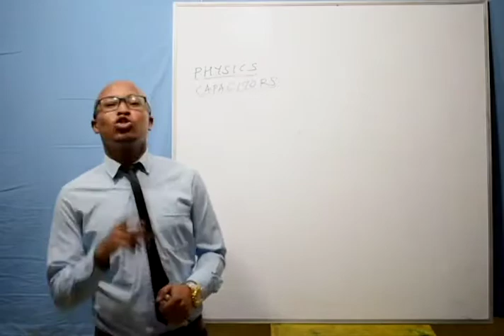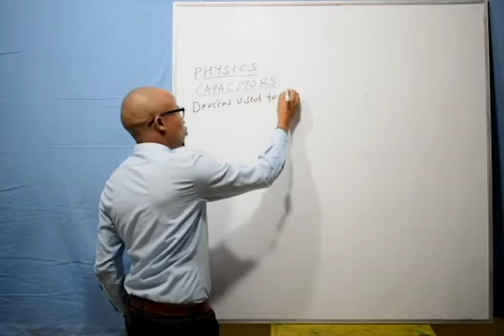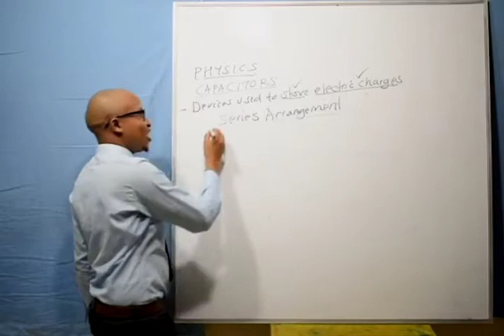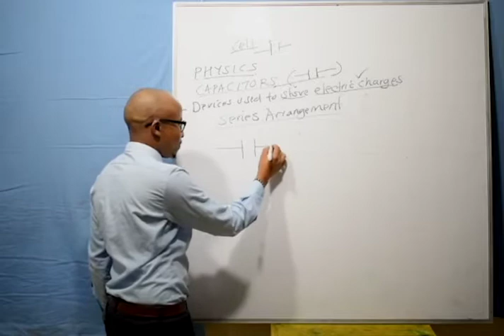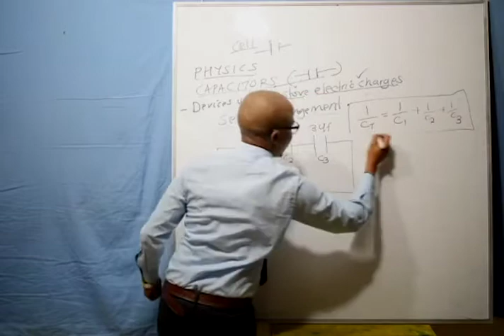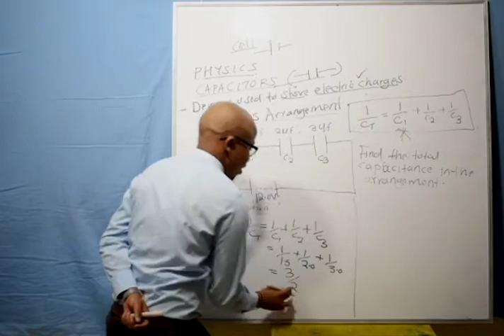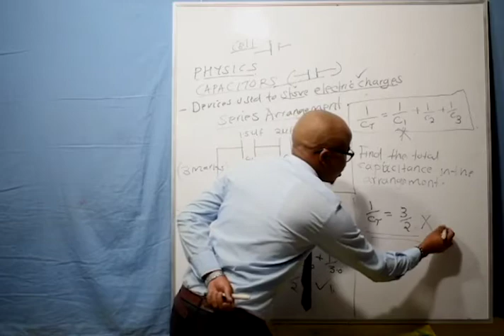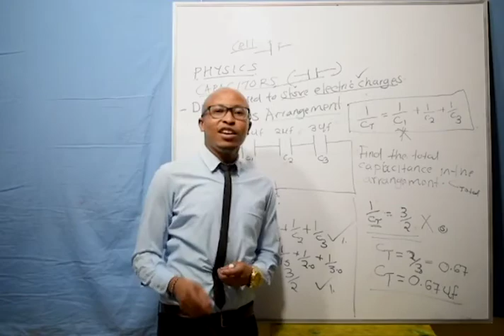Physics -( Capacitors 1)